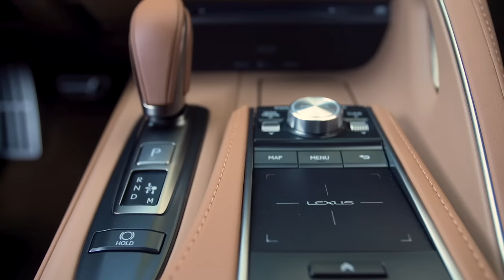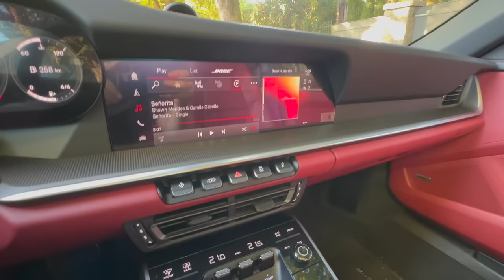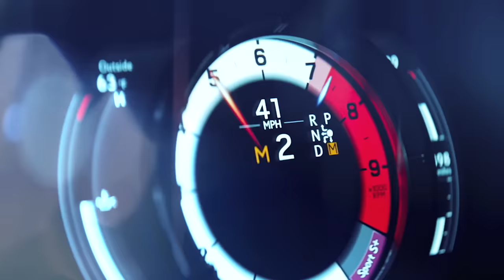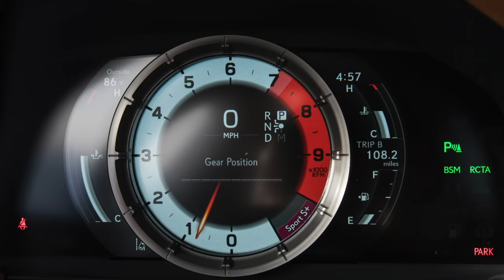ENGINEER'S COMPARISON: LEXUS LC 500 vs PORSCHE 911 // WHICH ONE WOULD YOU BUY? // LET'S DREAM!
This a comprehensive comparison between the beautiful Lexus LC 500 and the legendary Porsche 911 from an Automotive Engineer's perspective.  Both cars are evaluated using David Chao's Evaluation Criteria Matrix, covering everything from manufacturing quality, design & engineering, to performance and value.  Which one would you buy?  Which one would David buy?